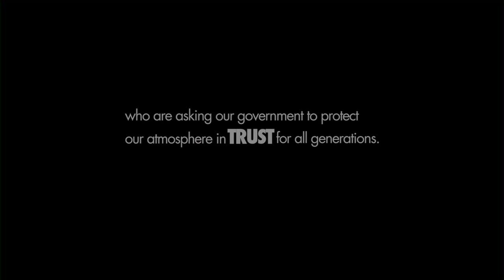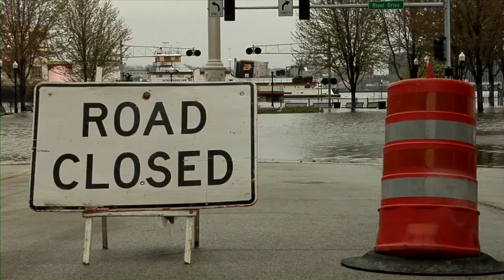Stories of TRUST: Calling for Climate Recovery with intro from John Thiebes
Climate change is one of the most pressing human rights issue of our times. Our youngest generations understand that their futures are at stake.
Across the U.S., youth are taking legal action against all 50 states and the federal government for our leader's collective failure to protect the atmosphere for current and future generations. Their legal actions are based on our government's obligation to protect the resources we all share and depend upon for life -- our air and water. From the fires in the Rocky Mountains, to the droughts that ravaged the Midwest, to Hurricane Sandy, the effects of climate change are evident and urgent.
We are inspired daily in our work with these youth activists. We hope you will be equally inspired and share these stories of TRUST with your communities.